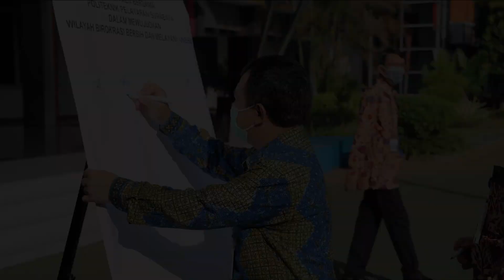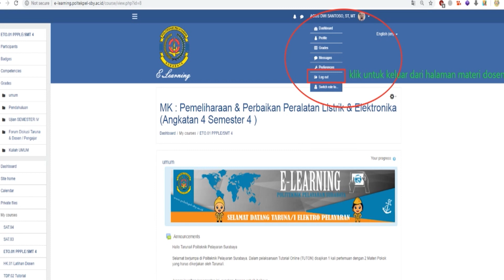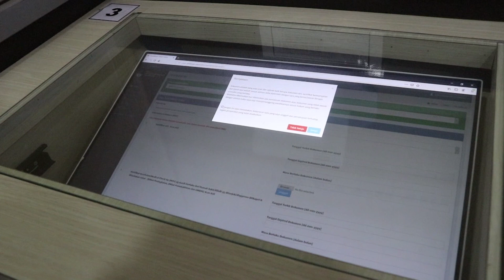Politeknik Pelayaran Surabaya menuju WBBM Anti Gratifkasi Anti Suap Anti Korupsi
Rek ayo rek...
Dukung Kampus POLTEKPEL Surabaya untuk jadi SatKer yg berpredikat WBBM.
Anti Gratifkasi
Anti Suap
Anti Korupsi

Pengabdian Kami Melalui Pelayanan T.E.R.B.A.I.K